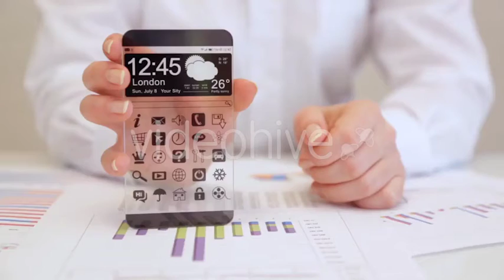Smartphone With Transparent Screen In Human Hands | Stock Footage - Envato elements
Attributes Length - 0:12, Resolution - 1920 x 1080, File Size - 30MB, Frame Rate - 25 fps, Alpha Channel - No, Looped - No

 business,clear,fashion,futuristic,gadget,hand,mobile,pad,person,phone,smartped,smartphone,tablet,technology,transparent